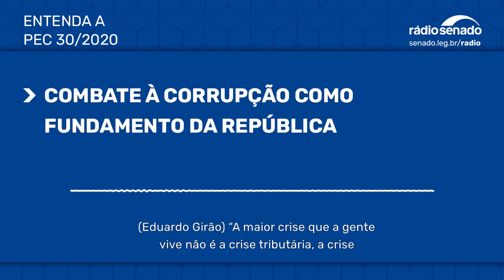Combate à corrupção como fundamento da República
O senador Marcos do Val (Podemos-ES) apresentou uma Proposta de Emenda Constitucional (PEC 30/2020) que altera o primeiro artigo da Constituição e elenca a prevenção e o combate à corrupção como fundamentos da República Federativa do Brasil. Para o senador Eduardo Girão (Podemos-CE), um dos signatários da proposta, a corrupção é a pior crise que o Brasil enfrenta. Reportagem de Lívia Torres.